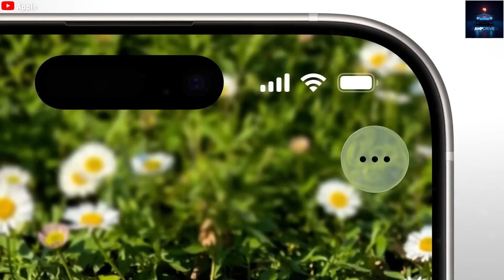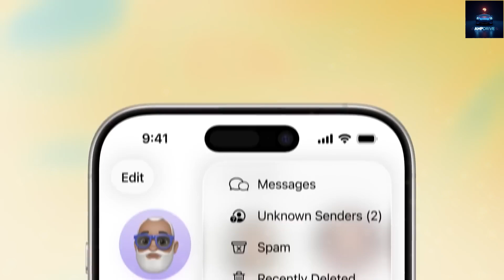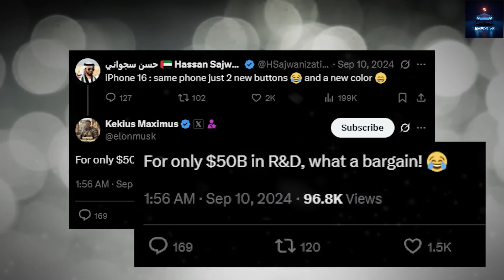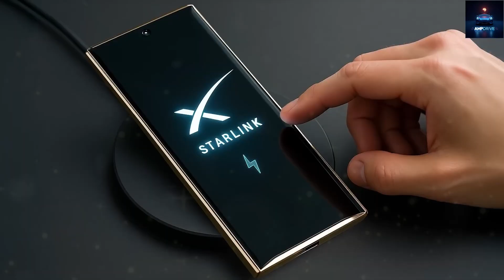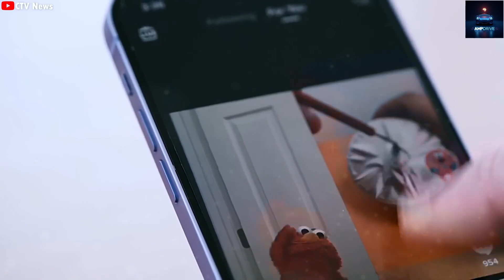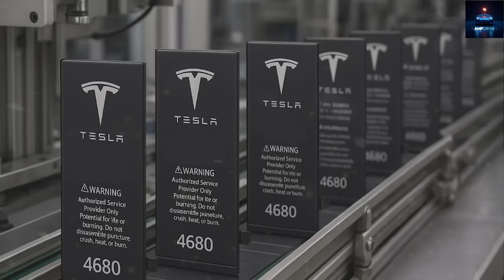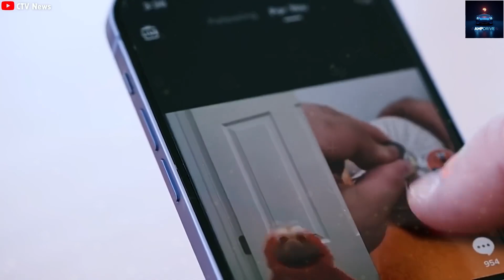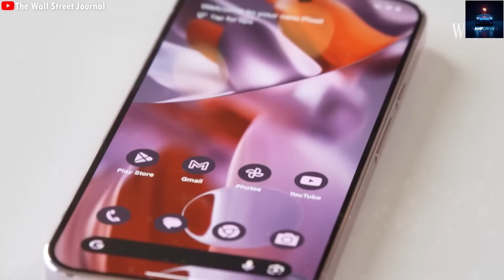Tesla Pi Phone 2026: Elon Musk’s $990 AI Smartphone Revolution!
Is the Tesla Pi phone the iPhone’s downfall? Join @AmpDrive-21 to explore rumors of Tesla’s 2026 smartphone, a game-changer with a $990 price, 4-day battery life, and Starlink-powered internet. This speculative AI-powered device, crafted with grade 6 titanium and a 4K AMOLED display, promises durability and seamless integration with Tesla’s ecosystem, including EVs, Optimus robots, and Neuralink. Running on XOS, it prioritizes privacy and performance over Apple’s iOS 26, criticized for poor readability. While unconfirmed, leaks suggest Tesla’s AI and battery tech could redefine smartphones. Is this Elon Musk’s boldest move yet? Comment: Would you switch to a Tesla phone?

Timestamps

00:00 – Intro: Tesla Pi phone rumors unveiled
03:10 – Pricing: $990 affordability hype
06:20 – Durability: Titanium and IP69 strength
09:30 – Battery & Display: 4-day life, 4K screen
12:40 – Connectivity & OS: Starlink and XOS
15:50 – Conclusion: Will Tesla crush Apple?

Follow on X: @AmpDrive21